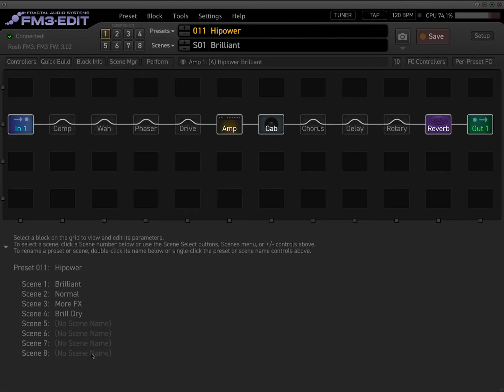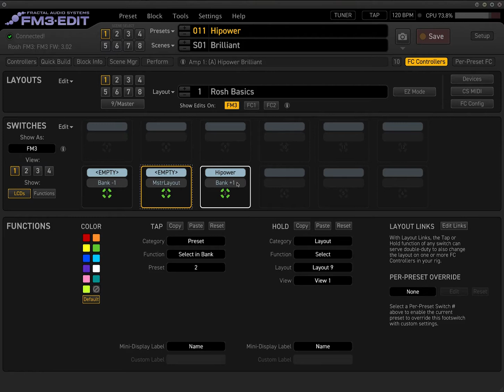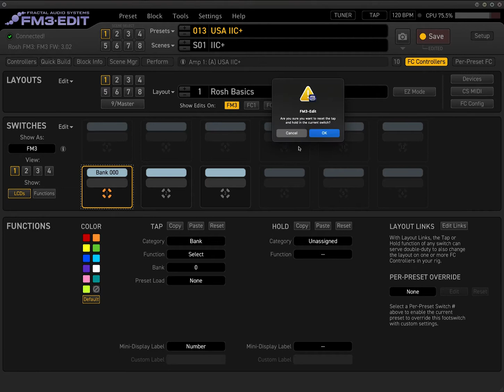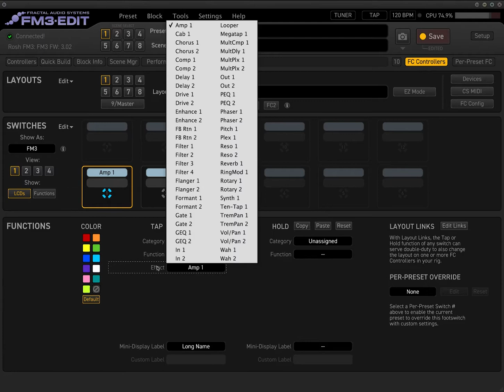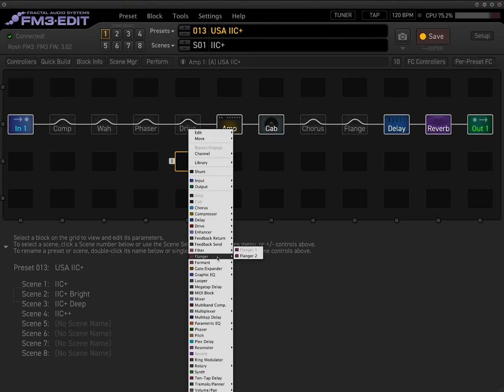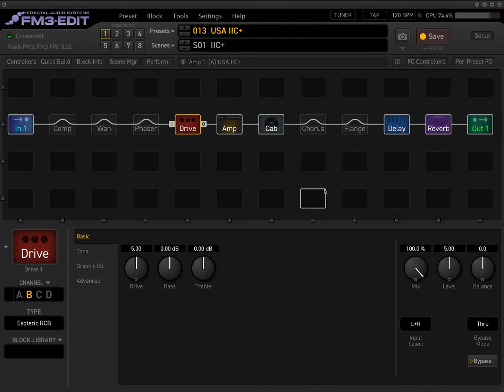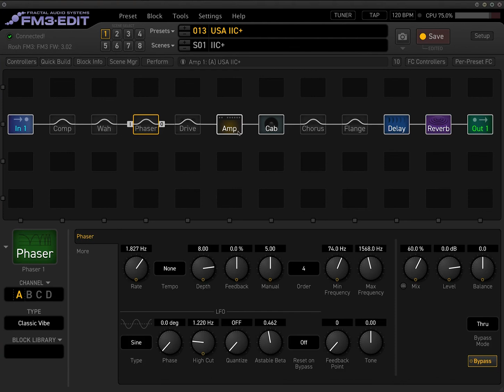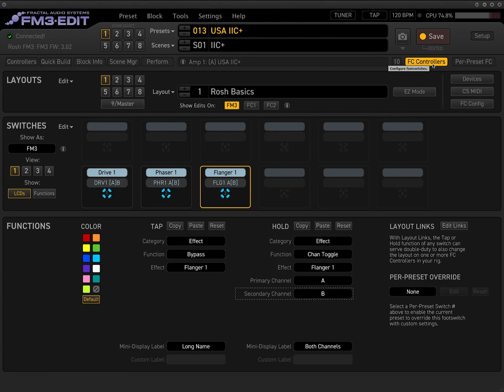FM3 Basics Episode 1: Assigning footswitches - Effects and Hold Functions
Hi, I'm Rosh, I've programmed guitar rigs for Steve Vai, Def Leppard, Melissa Etheridge, Dweezil Zappa, A Perfect Circle, and more. This is a tutorial series on how to program the Fractal Audio Systems FM3.

This video is a tutorial on how to assign footswitches to the effects and utilize the hold function

0:00 Introduction
1:40 Tutorial start
2:10 Assigning effects introduction
3:30 Assigning a drive effect to a switch
3:45 Tap vs hold for switches
4:00 Assigning a basic on/off/bypass switch to an effect
5:00 Assigning a phaser to a switch
5:45 Assigning a flanger to a switch
5:57 Demonstration
6:10 Assigning hold functions for different effect channels
6:28 Two drives in one block using hold functions
7:20 Toggling between two channels on an effect
8:13 Demonstration tap and hold for channels on a drive block
9:15 Toggling between two channels on a phaser block
10:10 Toggling between two channels on a flanger